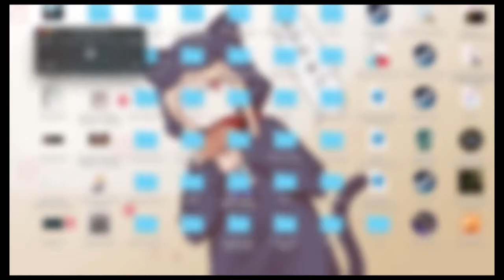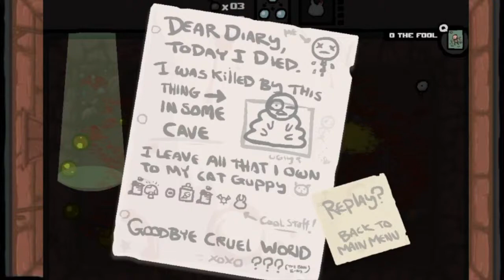The Binding of Isaac: Pip # 2 - Mamu & Mouse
Track Names:
"Thinking Of You"
"Better Days"

––– ♪♫ FREE DOWNLOADS ♫♪ –––

––– ♪♫ Music Artists' Links ♫♪ –––